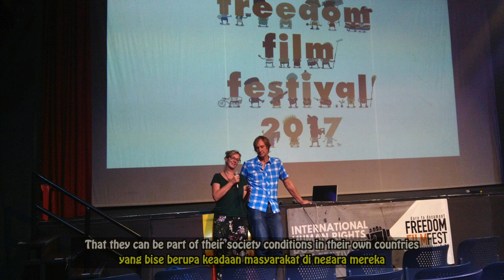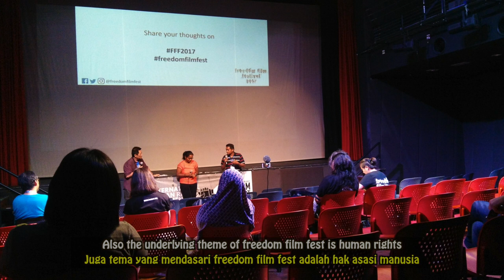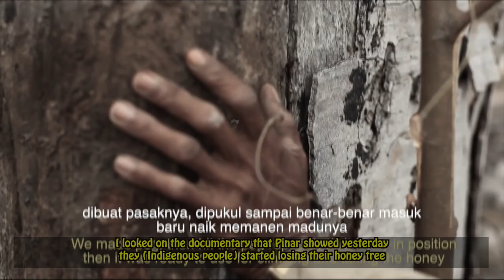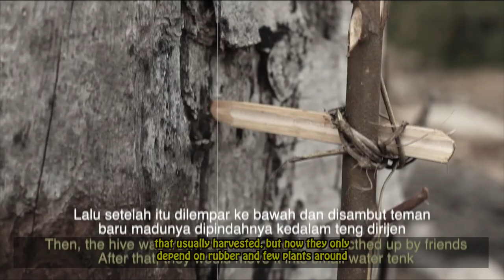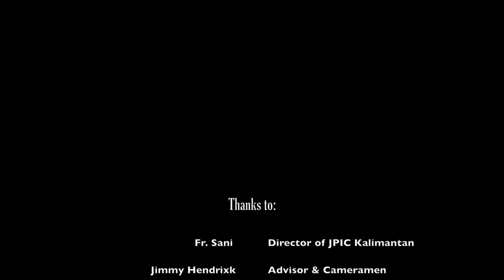Dayak Voices` Story in FFF 2017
Tahun ini, Dayak Voices berkesempatan untuk hadir dan berbagi cerita tentang masyarakat adat Dayak Kalimantan Tengah dalam acara Freedom Film Festival di Malaysia. Pada kegiatan ini, video berjudul The Hope of Honey Hunter diputarkan pada sesi SEA Film, yang juga memutarkan film-film dari masyarakat adat lain.
Tidak hanya sebagai ajang bagi para filmmaker, FFF juga menjadi wadah untuk membangun solidaritas terhadap permasalahan kemanusian dan lingkungan yang sedanag terjadi.
Yuk, di tonton.

Tabe.